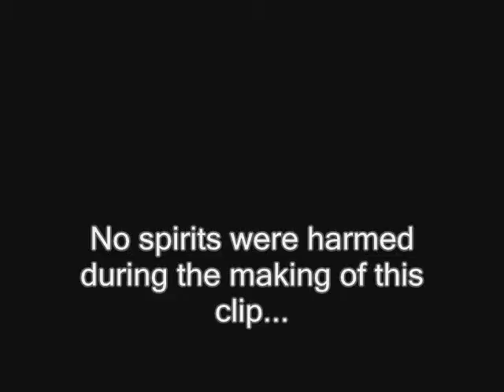Cross Talk 2-way EVP: "Orbs say I am a home here" ITC ghost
Cross Talk 2 way EVP session at powdersville watershed. Orbs are the topic of discussion again. The voices mentioned orbs a lot that night.